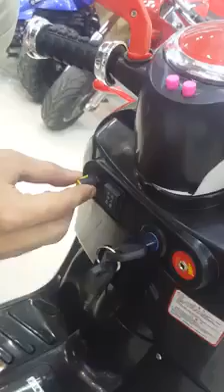Helicopter Vespa Bike For Kids | Toy Bike | Toy Car | Bike Videos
Helicopter Vespa Bike For Kids | Toy Bike | Toy Car | Bike Videos |  @BTL TOYS

BTL Toys have successfully launched an amazing yet stylish helicopter vespa bike for kids. The bike will not only add loads of enjoyment and amusement in your kid’s life but will also enhance his/her growth and development.  The bike is made up of a durable material that lasts long and is of high quality.

Want to know more about the wonderful ride on? Please have a look at its elite features below.

• Unique and stupendous appearance
• Foot support
• Realistic Key start
• Economic price
• Alluring and fascinating lights
• Spacious and comfy seat
• Exciting music system (AUX Cable)
• Spell-binding lights at the back
• Handy
• Three-wheeler
• Volume adjustable
• Forward and backward button
• Strong wheels made up rubber and plastic
• Great for outdoor as well as indoor
• Loud and showy horn

Lahore Outlet
Shop Address: BTL Toys 43-A Urdu Nagar main boulevard Gulshan e Ravi Road Lahore, Opp to Akbar e Azam Shadi Hall
Opp To Clinix Medical Super Store

Islamabad Outlet
Shop Address: Shop no 3 (LG) 120 Civic Centre Phase 4 Bahria Town Islamabad

Karachi Outlet
Royal Defence Mall, Ittehad Road Upper Ground Floor Shop no G-54, 70, 71, 72 near Defence mall Karachi.